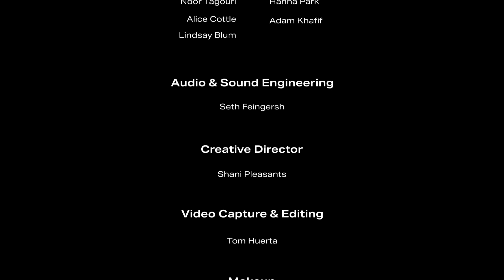The Process of Perfecting Your Craft with Ezinma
[EP 2] THE PROCESS OF PERFECTING YOUR CRAFT WITH EZINMA

I’ve always been obsessed with the violin. I played as a child and putting the instrument down for good is one of my biggest regrets in life. There is just something about using a beautiful tool to create stories that keeps me in awe.

When I met violinist Ezinma and heard her play, so much light and power radiated from her. It was breathtaking, in a literal sense.  The violin is one of the most incredibly constructed instruments on the planet, and Ezinma is one of the most talented people I’ve ever seen play. I knew there was so much to learn from her skill and passion. Who better to teach us The Process of Perfecting Your Craft?

THE PROCESS is out now wherever you get your podcasts! Appreciate you always, at your service xx

THE PROCESS
Often, we only see the highlights — the dream job, the breakout role, the gold medal. We rarely get to learn about the unique customs and mindsets driving some of the world’s most fascinating people.

In 2020, AYS is diving deeper with a new kind of interview series, The Process.

With a curation driven by Noor’s infectious curiosity, The Process passes the mic to those who have the lived experience. From transitioning careers, to finding the right therapist or reviving a heritage brand, Noor uncovers how these people do it all, and reminds us that the ups and downs are just part of The Process.
NOOR TAGOURI is an award-winning journalist and producer, and touring speaker. Noor's innovative storytelling spans across media, emphasizing subcultures and marginalized communities in the U.S. Her documentary and subsequent podcast series, Sold in America: Inside Our Nation’s Sex Trade received a 2019 Gracies award for Best Investigative Series. Noor is a touring speaker and brand consultant focused on identity, representation in media, and breaking barriers through storytelling. Her recently announced production company At Your Service debuted with The Process audio/video series, and has partnered with Pulse Films on an upcoming development.